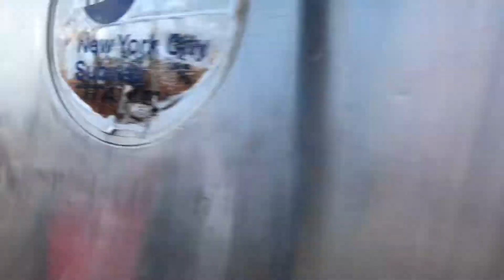NYC Subway | R179 & R42 (Z) Trains @ Broad St & Myrtle Ave - Broadway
Taken | June 5th, 2018